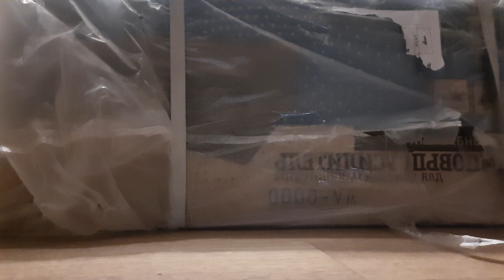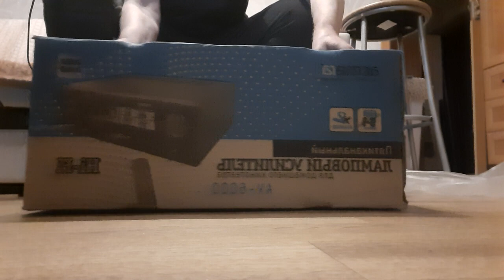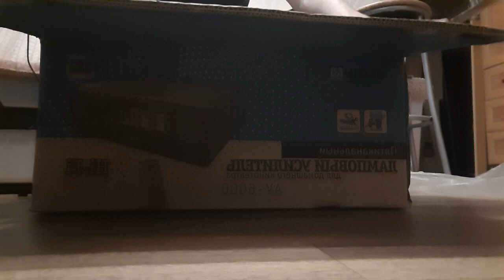Acmera AV6000 распаковка-часть 1